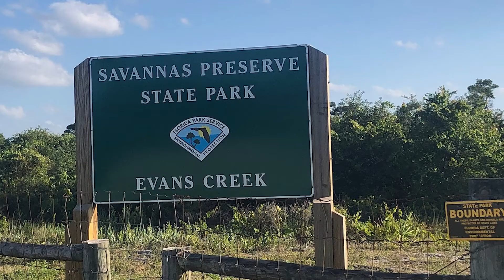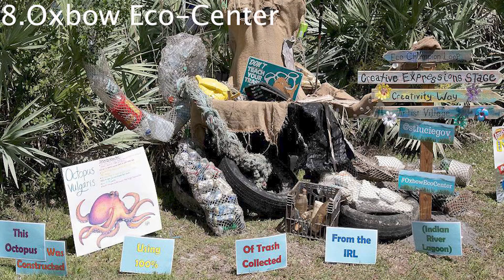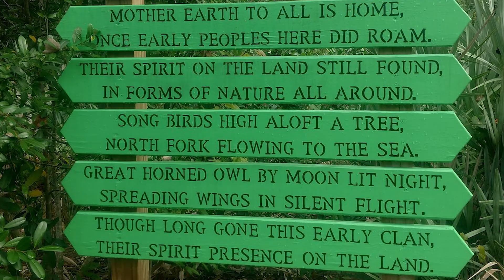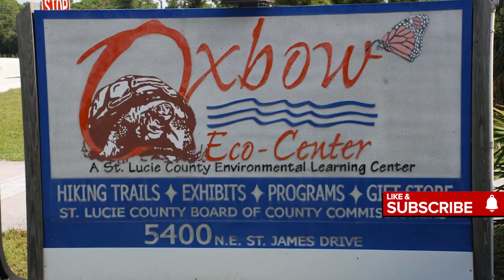10 REASONS WHY PEOPLE LOVE PORT ST LUCIE FLORIDA USA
This video will provide 10 REASONS WHY PEOPLE LOVE PORT ST LUCIE FLORIDA USA. These are not ALL the reasons why people love Port St Lucie and if you have a reason why you love Port St Lucie, put it in the comment section and I will make another video.

1. Savannas Preserve State Park
2. Port St Lucie Botanical Garden
3. Manatees at North Fork, St. Lucie Aquatic Preserve
4. Riverwalk Boardwalk at Veterans Park
5. St Lucie Inlet Preserve State Park
6. Shop at Tradition
7. River Lilly Cruises
8. Oxbow Eco-Center
9. Jensen Beach
10. Spruce Bluff Preserve

Port St. Lucie is a city on the Atlantic coast of southern Florida. The Port St. Lucie Botanical Gardens features areas devoted to orchids, bamboo and native plants, as well as butterflies and hummingbirds. The Riverwalk Boardwalk winds through nearby mangroves. Southeast of the center, the waterways of the North Fork St. Lucie Aquatic Preserve are home to manatees, river otters, egrets and alligators.